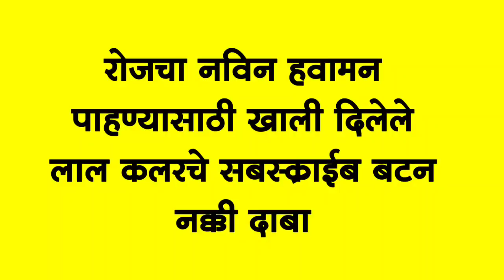🔴 नवीन हवामान अंदाज | Panjab Dakh Havaman Andaj | पंजाबराव डख हवामान अंदाज | Hawaman Andaj Today